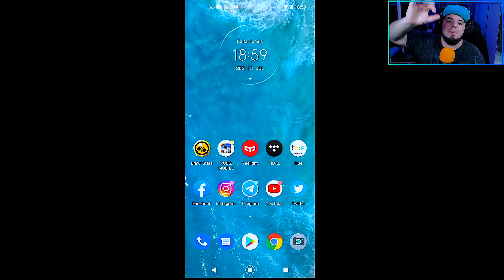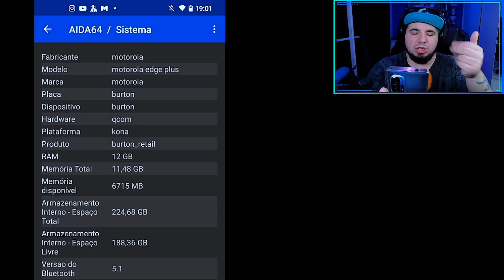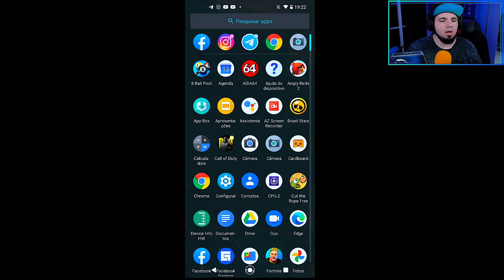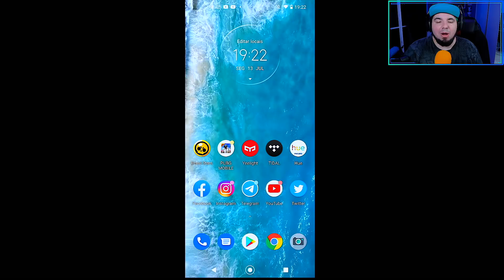UMA BESTA ENJAULADA..... (Motorola Edge Plus)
FALA GALERINHA DO FREE FIRE
(Brinks)

Rapaziada, nesse video eu mostro TODO O PODER do Snapdragon 865 rodando o jogo pUBG MOBILE NOS GRÁFICOS MÁXIMOS usando o MOTOROLA EDGE PLUS!

digo
de Tecnologia :D

► AVISO IMPORTANTE!

O canal Rudy Caro é um projeto INDEPENDENTE, e não conta com patrocínios oriundos de nenhuma empresa do mercado de tecnologia.
Os links de produtos que indico no canal são geralmente contabilizados pelas plataformas parceiras do canal e geram uma comissão ao criador de conteúdo, o que não aumenta o preço de forma alguma ao consumidor, e ajuda demais o canal a crescer e trazer mais análises para ajudar você a comprar com segurança e certeza do que está levando pra casa.

Ajude o canal Rudy Caro e compre pelos nossos links! Assim, você mantem o nosso trabalho sempre imparcial e independente.